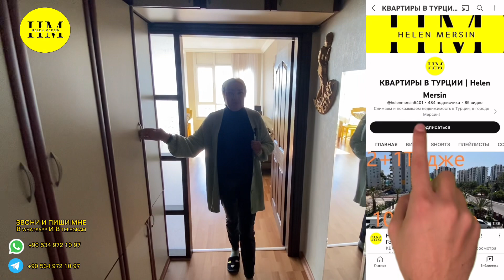КВАРТИРЫ В ТУРЦИИ | Классная квартира 3+1 район Енишехир. Близко к морю, 100% ВНЖ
И если вы смотрите это видео, то значит вам интересна Турция.
В этом выпуске вы узнаете СТОИТ ЛИ ПЕРЕЕЗЖАТЬ в Турцию 2023? Про то как Отмена ВНЖ сказывается на иммигрантах. И что такое ТУРЦИЯ 2023
Вам это ничего не стоит, а для имеет огромное значение. Спасибо.

Квартира # продажа
Енишихир
3+1,вид на море
Открытый район для ВНЖ
Pirireis mahallesi
✅Брутто-155 кв.м.
✅Нетто-135 кв.м.
✅7/7-этажного вид моря
✅дому 25-30 лет
✅лифт
✅газ подключен
✅три балкона
✅2 санузла
✅вид на три стороны
Стоимость на момент публикации
1700000 лир, 90400$

Мы всегда предоставляем квартиры в районах где доступно получение ВНЖ.
Район в котором находятся объекты очень спокойный, тихий, с красивыми видами, рядом находится школа, расстояние от Мерсина 20 минут, от Эрдемли 10 минут. Есть вся необходимая инфраструктура для комфортной жизни.
Выбирая квартиры в Турции Вы можете быть уверены что с Вами будет профессионал из нашего агентства, который поможет с грамотным выбором - действуйте, не тяните квартиры в Турции сильно дорожают и вы можете не успеть, на те цены в открытых районах для получения ВНЖ , соответственно надо действовать прямо сейчас!

Мы предоставляем:
🔑 Оформление собственности
💡 Оформление электричества
🚿 Оформление воды
🔥 Оформление газа
🏠 Постпродажный сервис

🤝 Работаем очень давно аж с 2002 года